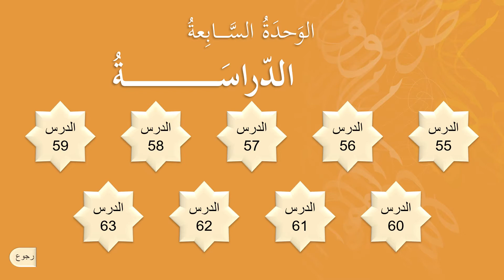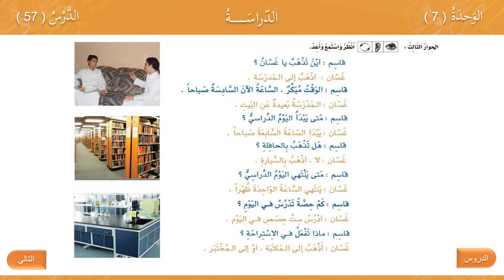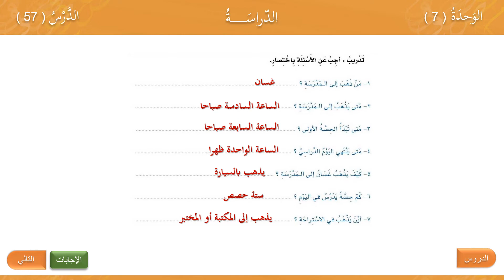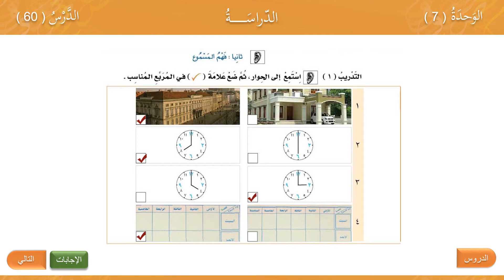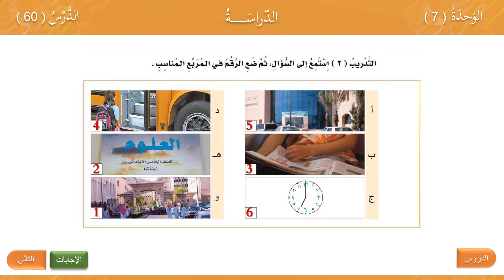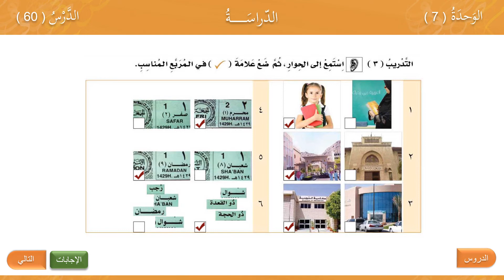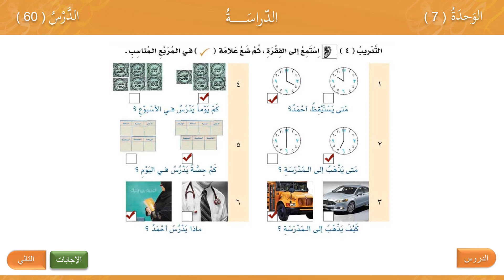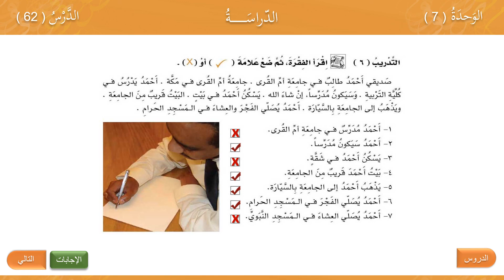Arabic at your hands unit7, conversation3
Learn Arabic, Islam
 كتاب العربية بين يديك